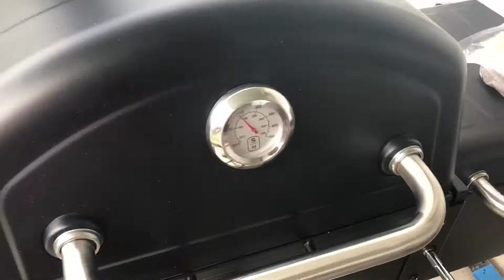Day 65 - “Taming the Beast”